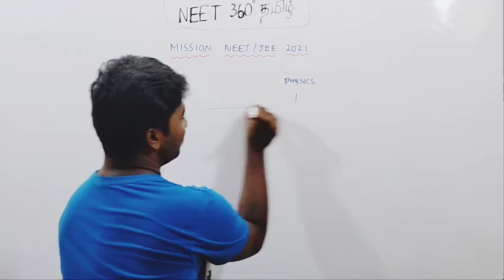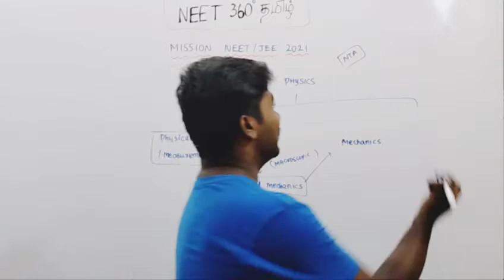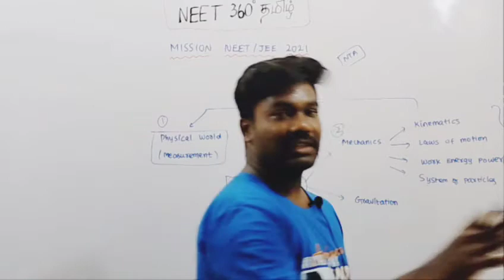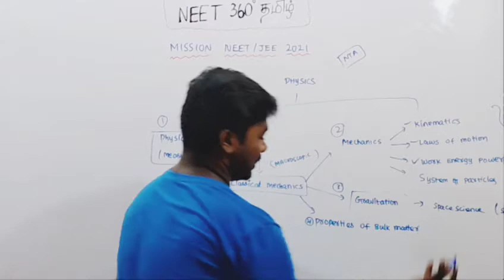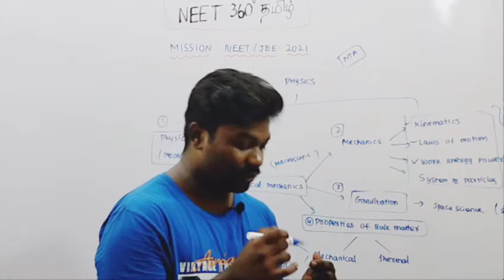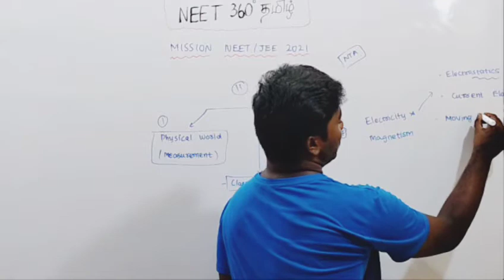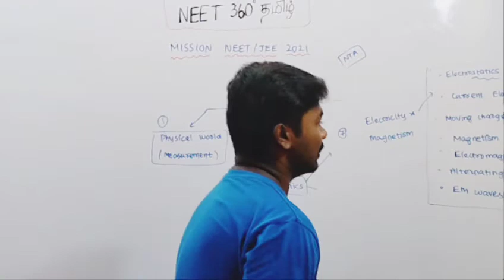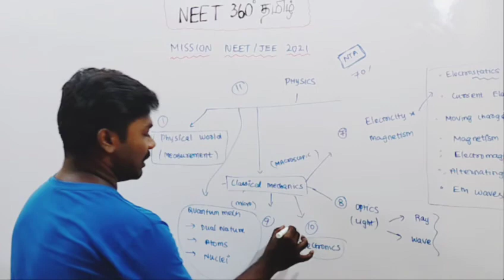MISSION NEET/JEE 2021 - PRE PLANNED STRATEGY - PHYSICS CATEGORIES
MISSION NEET / JEE 2021
PRE PLANNED STRATEGY
1.HOW TO STUDY
2.IMPORTANT CHAPTERS
3.FREQUENTLY ASKED QUES
4.APPROACHING COMPETITIVE EXAM
5.TRICKS AND SHORTCUTS